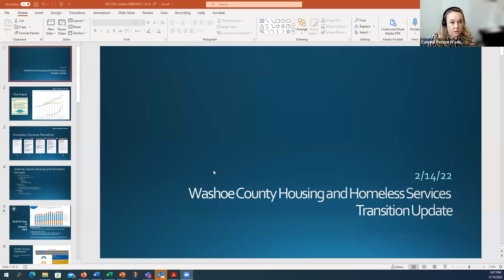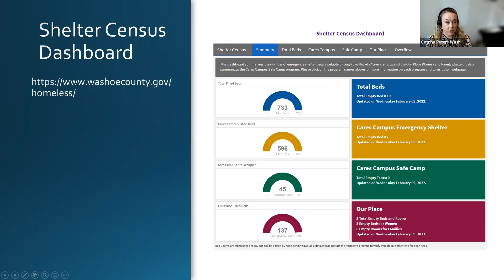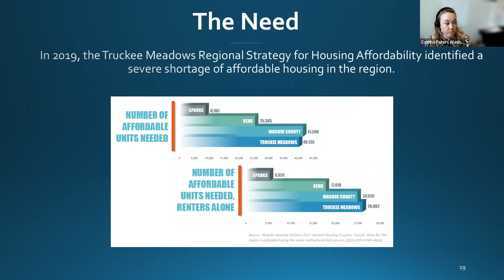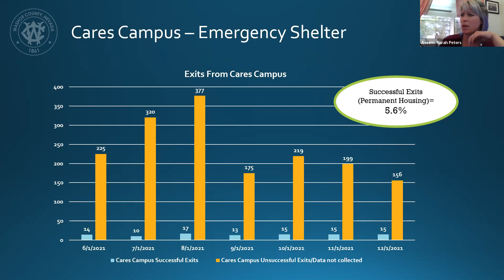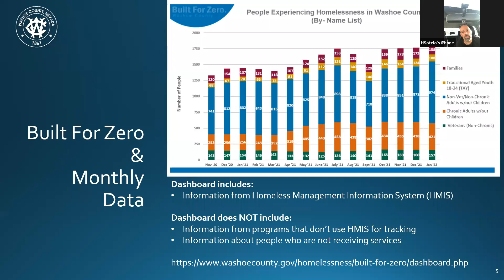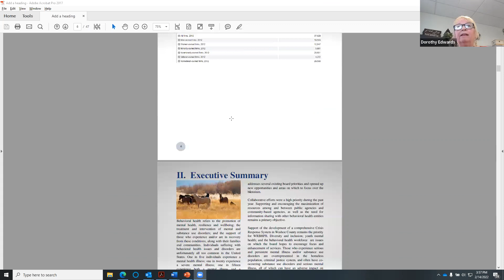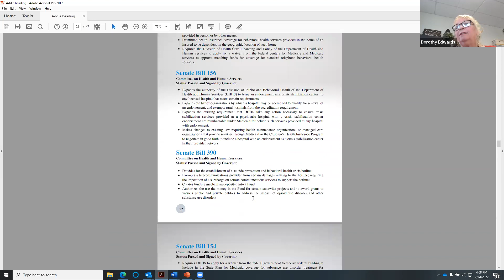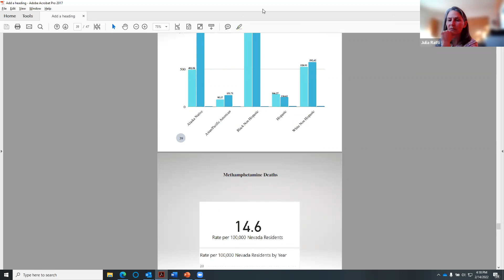Washoe Regional Behavioral Health Policy Board meeting (Feb. 14, 2022)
The Washoe Regional Behavioral Health Policy Board met on February 14, 2022.  There was a presentation by the Washoe County Office of the County Manager in which the county’s homeless efforts were explained.  The Board agreed on a candidate to fill a vacant Board position.  The regional coordinator went over her draft of the annual report they are required to submit.  Board members offered suggestions.

Members in attendance:  Senator Julia Ratti, Assemblywoman Sarah Peters, Char Buehrle, Sandy Stamates, Dr. Kristen Davis-Coelho, Cindy Green, Dr. Traci Biondi, Steve Shell, Lt. Wade Clark